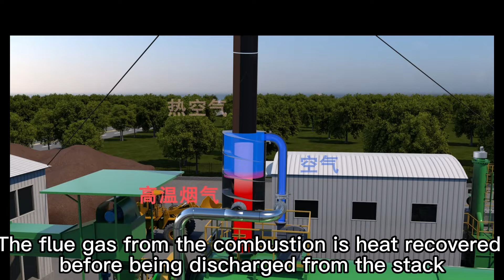Thermal Desorption Unit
Zhejiang Easyclean Environment Technology Co.,Ltd  ,Solid waste thermal treatment expert,Better Technology,Cleaner World